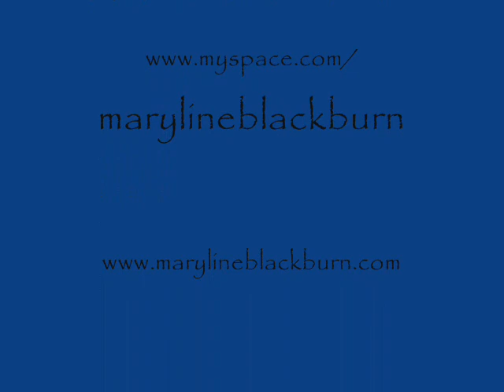Kick off tour Rush'n Rhapsody, feat. Natalie.... Seattle/Atl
It's energetic, sexy and a true ENTERTAINMENT!